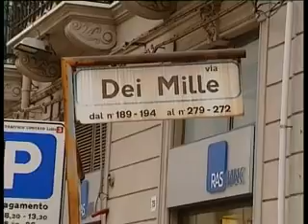ISOLA PEDONALE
IN ATTESA CHE PARTA L'ISOLA PEDONALE PERMANENTE NEL QUADRILATERO DI PIAZZA CAIROLI PARTONO LE MODIFICHE ALLA CIRCOLAZIONE CITTADINA